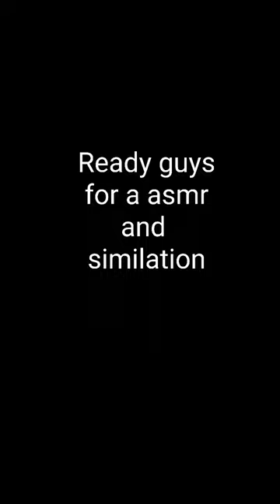of a fluid